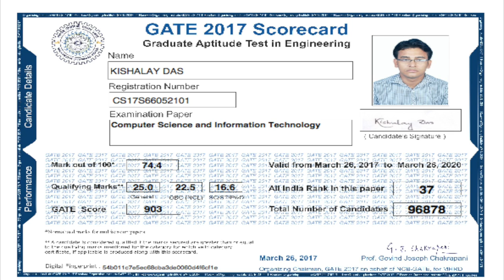09 Coaching is important or not for GATE preparation ?